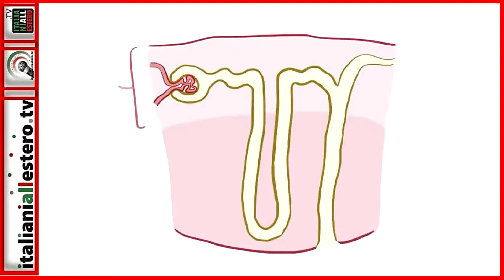GRAZIE DOTTORE - Episodio n° 9